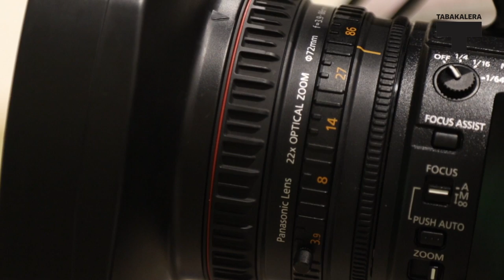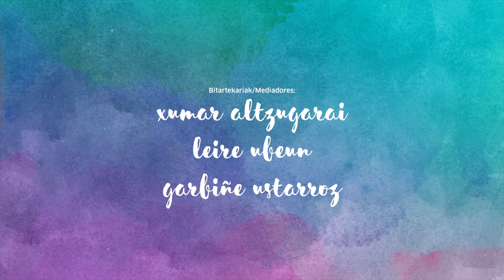Ubikeko istorioak #2: Lucas Milla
Hilabetero istorio asko gertatzen dira Ubiken. Orain istorio horien protagonistak ezagutzeko aukera izango duzu.

Cada mes ocurren un montón de historias en Ubik. Ahora queremos presentarte a los/as protagonistas de esas historias